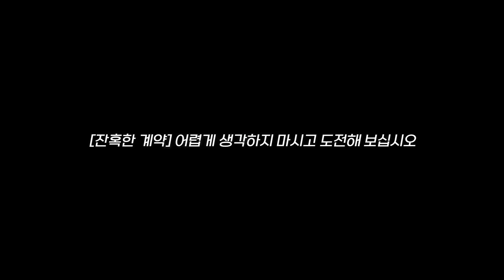시작하자마자 7레벨 스타트 사기 증강 [롤토체스 TFT]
메일을 남겨 주시기 바랍니다!

neaky snitch
Amazing Plan
The Builder
Run Amok
Scheming Weasel